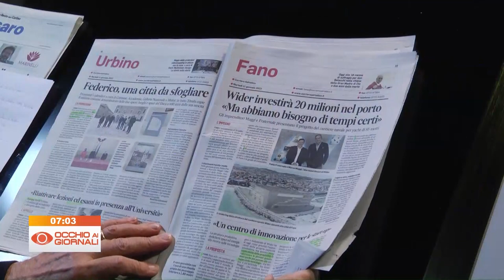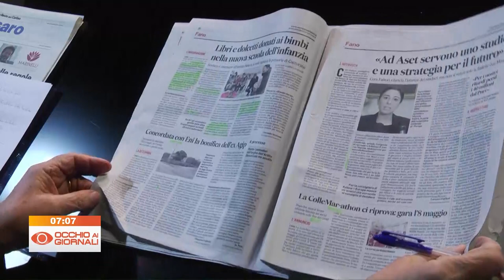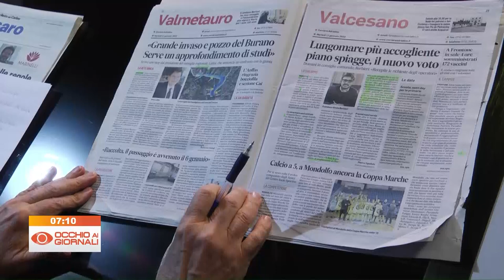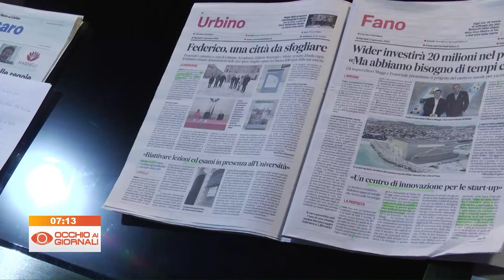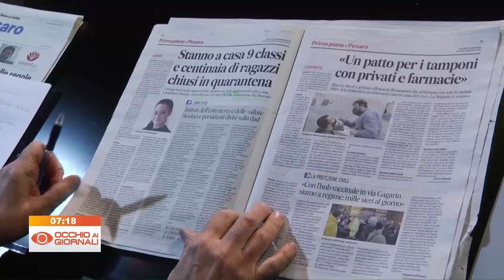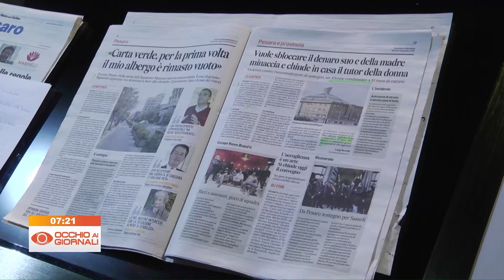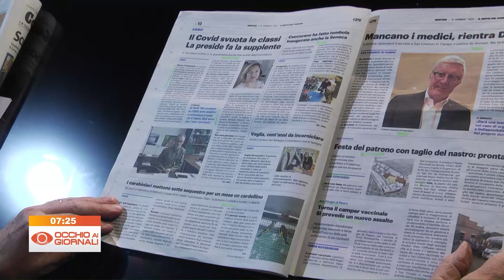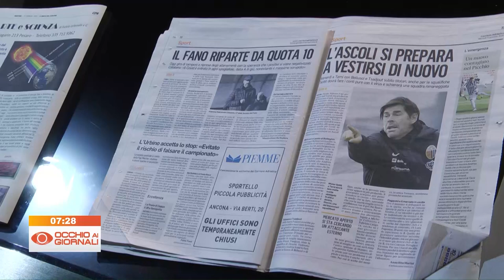Occhio ai GIORNALI 11 gennaio 2022